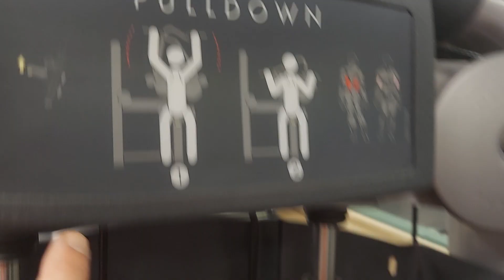video #3 a quickie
An add on from my video mishaps